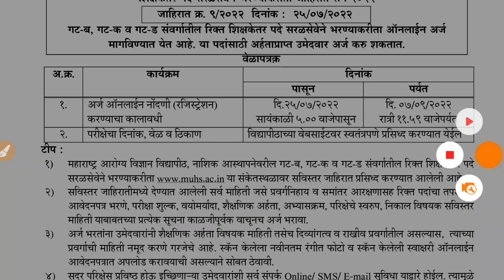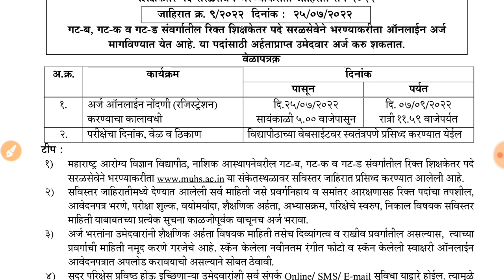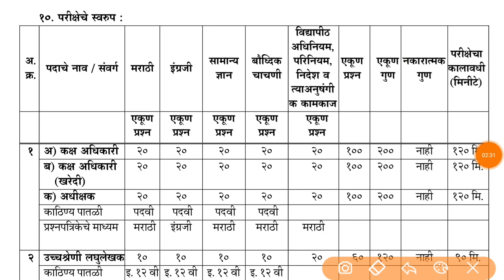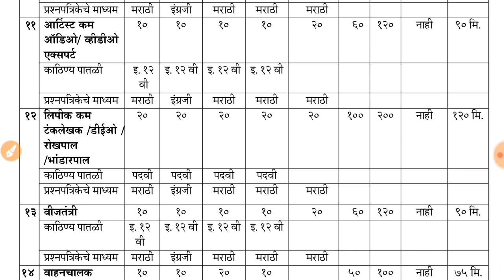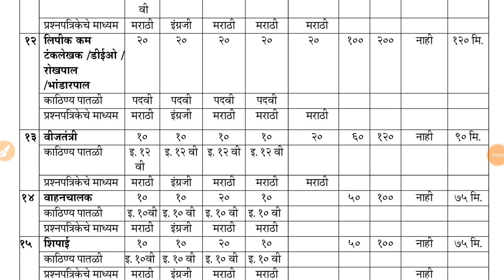MUHS Bharti 2022 | परिक्षेचे स्वरूप | निगेटिव्ह गुण आहेत का ?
जाहिरात पाहण्यासाठी खालील लिंक ओपन करा